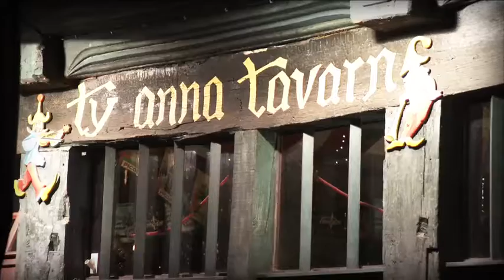Les Transmusicales au Coeur de Rennes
Philippe vous entraine au cœur d'un événement incontournable à Rennes : les Transmusicales et les Bars en Trans, une expérience musicale et festive qui rassemble chaque année des dizaines de milliers de festivaliers au mois de décembre depuis plus de 30 ans. Pour cette 33è édition 2011, Philippe vous emmène à la découverte de ce festival mêlant têtes d'affiches mais aussi jeunes groupes, tels que la chanteuse de soul Maylee Todd, les rappeurs de M.E, le groupe pop Rocky. Vous rencontrez aussi le groupe de rock Shiko Shiko et un festivalier qui vous livreront leur témoignage, chacun d'un côté de la scène, sur leur participation à cet événement. Une invitation à découvrir les Transmusicales 2012 qui se dérouleront le 1er weekend de décembre.